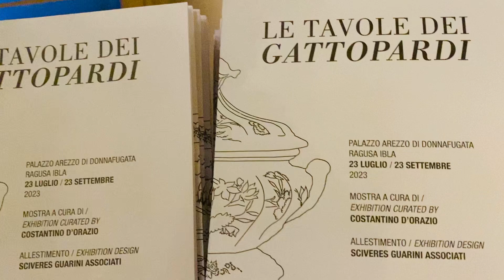July 29, 2023